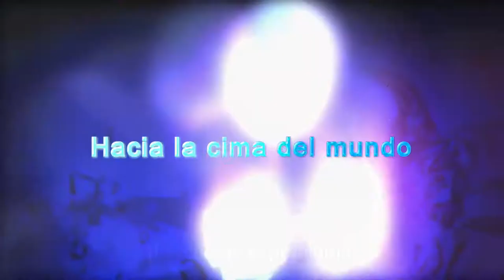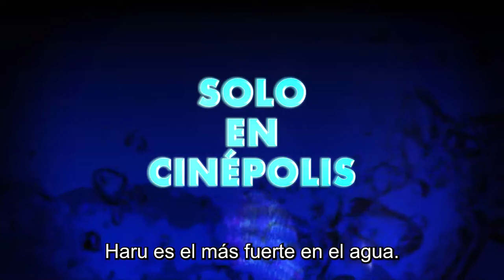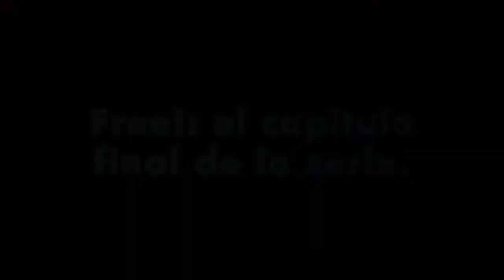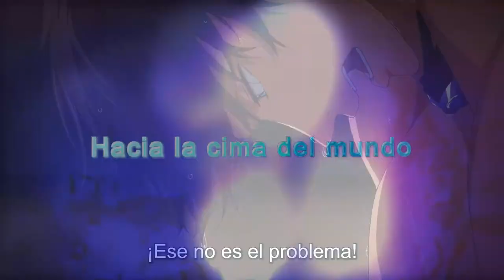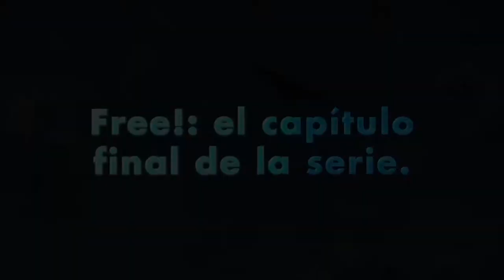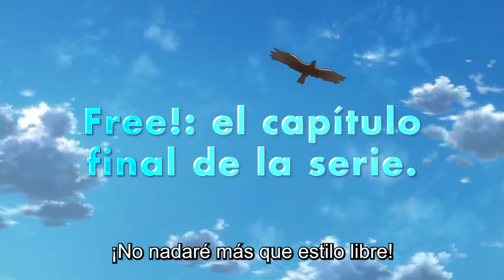Free! The Final Stroke: The Second Volumen - Reseña y Opinión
¡Bienvenidos a un nuevo video! En esta ocasión les traemos nuestra reseña y opinión de "Free! The Final Stroke: The Second Volumen", conclusión de la serie de los nadadores favoritos del anime que a pesar de ser un final lento y no del todo bien construido para todos los personajes, entrega un final nostálgico y que llenará de satisfacción a todo fan de la serie. Traída gracias a Fanimer.